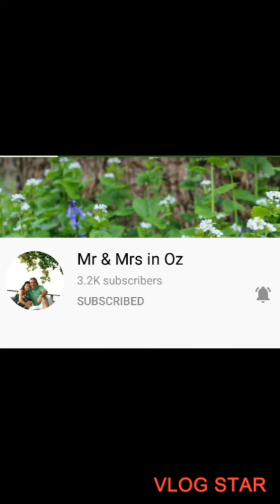Super adorable Puppy Jessa and Bimbo,🐕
Hi,  guys,
welcomeback my youtube Channel
how are you all,
i wanna share the two adorable puppy,,